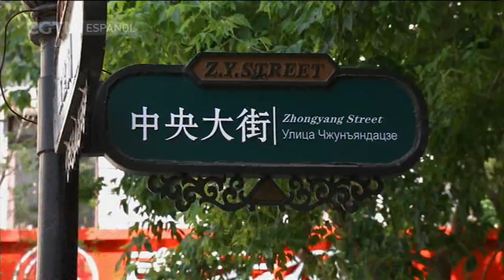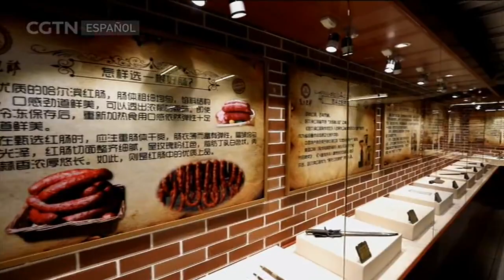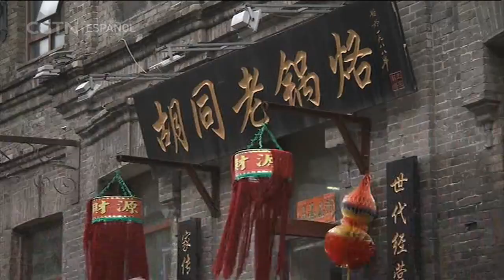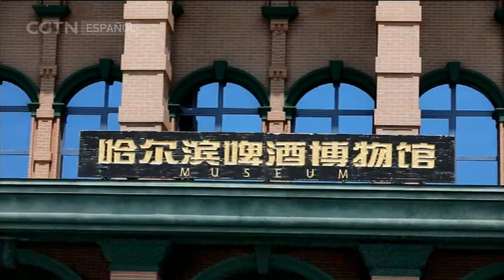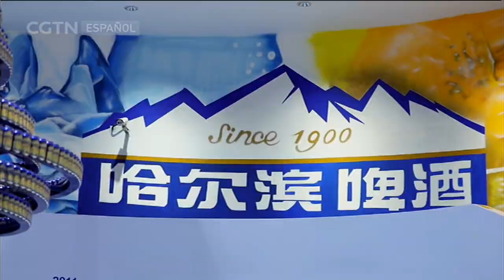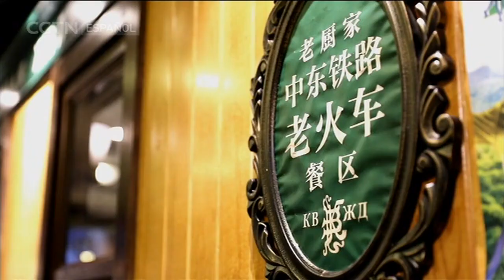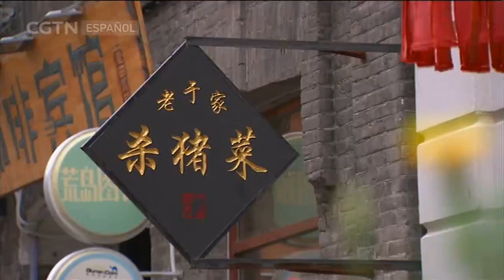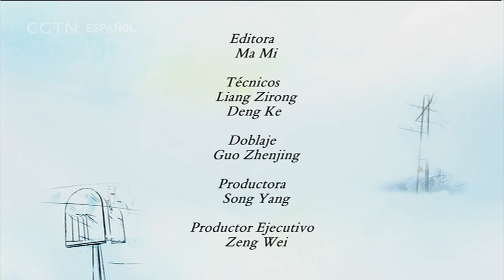DIARIOS DE VIAJE 22/03/2019 Harbin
DIARIOS DE VIAJE 2203/2019 Harbin